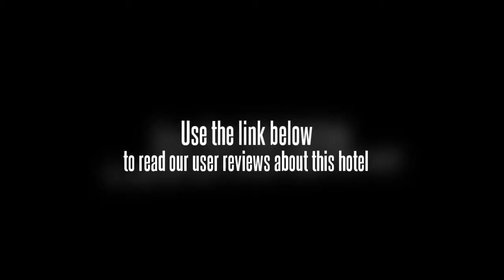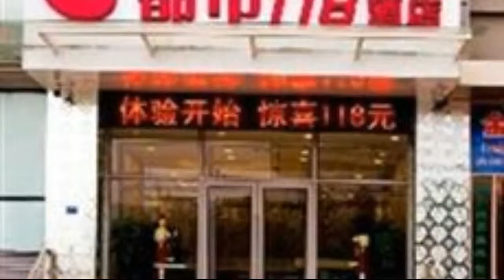City 118 Qingdao Laoshan Qinling Road Hotel